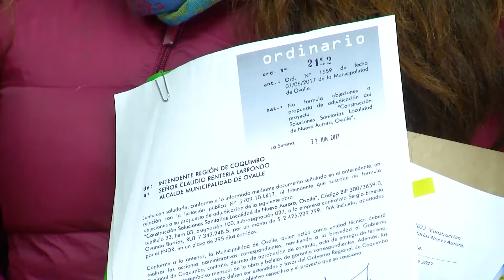Se adjudican obras para ejecutar proyecto de alcantarillado en sector rural de Nueva Aurora